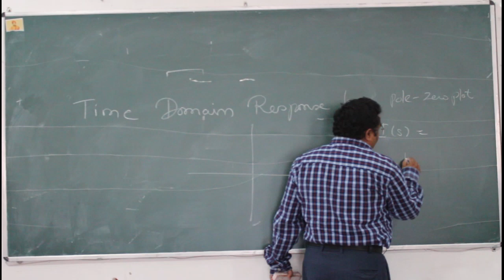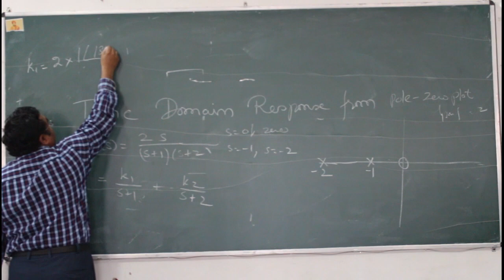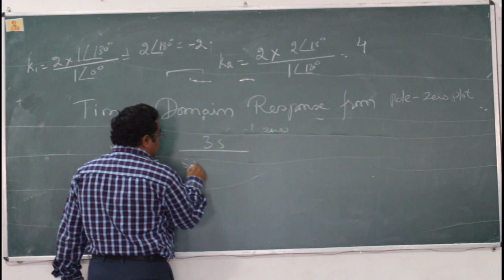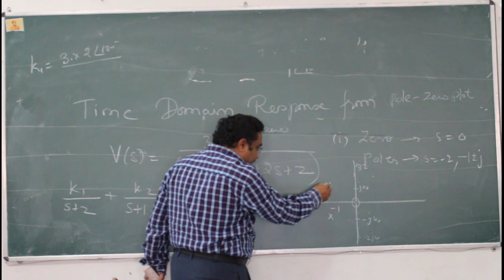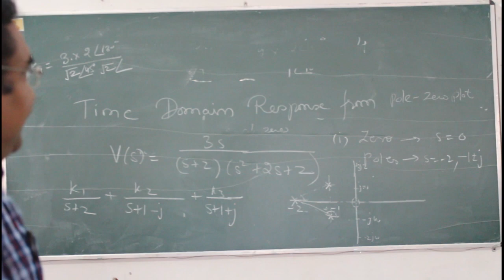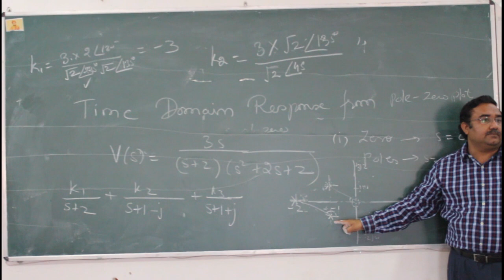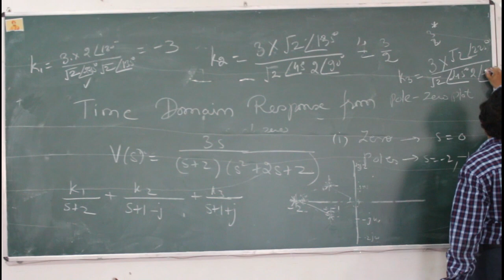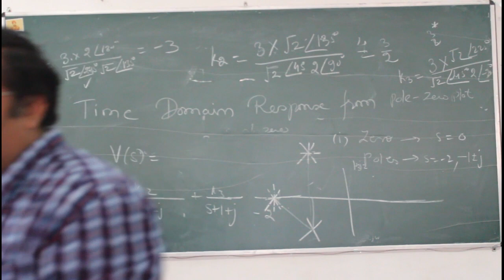time domain response from pole zero plot